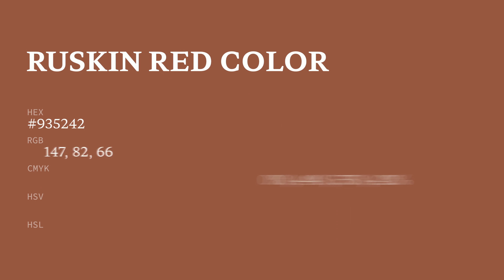Ruskin Red color #935242 hex color - Red color - Cool color 935242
What color is Ruskin Red ? #935242 hex color - Red color - Cool color 935242

Hex #935242 Color Code is also known as Ruskin Red color.